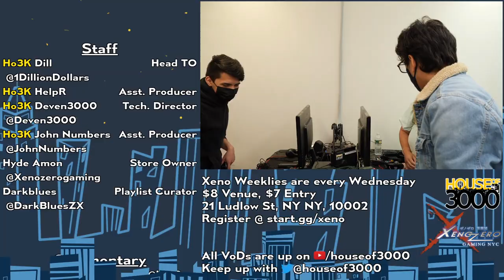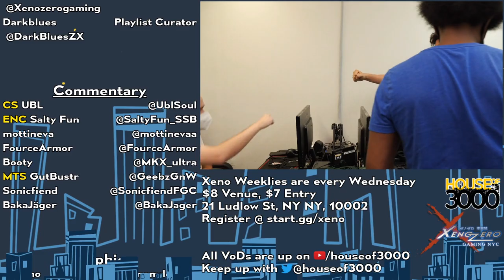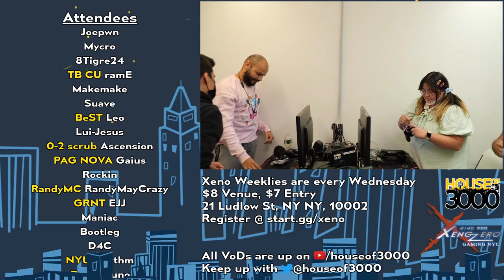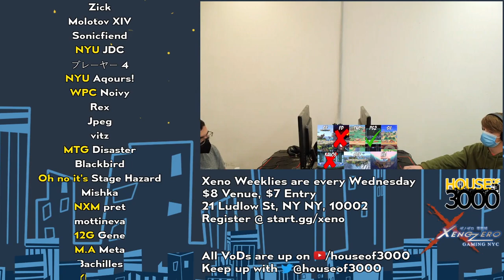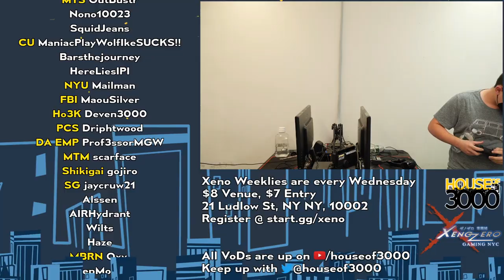[Smash Ultimate] プレーヤー 4 vs Ho3K | HelpR - XenoArcadian 2022 Q4 (Grands)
プレーヤー 4 (L)(Daisy Red & Black) vs Ho3K | HelpR (W)(Sora Black KH3)

Venue Fee: $8
Singles:   $7
Doubles:   $5

Venue Address -
21 Ludlow